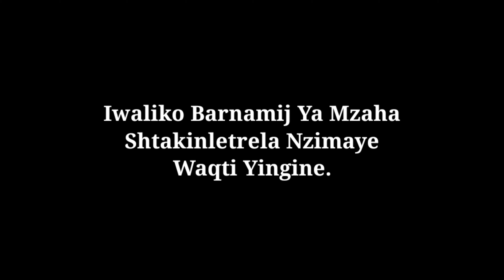Prank fanyiliza Hamza Badmashi na tarikhiye Tv Barawa December 11, 2023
Tv Barawa